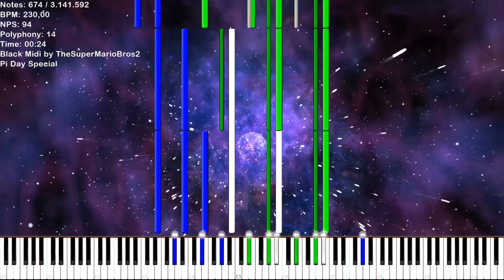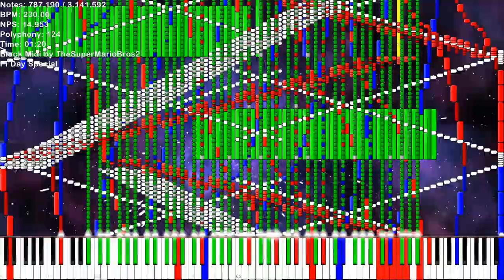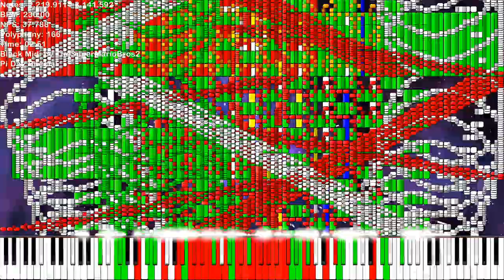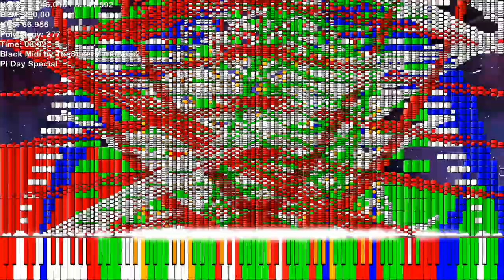[BLACK MIDI] Pi 3.1 Million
Author: TheSuperMariosBros2
Midi dl: in original video
SoundFont: Dominic's Grand Piano Collection v0.5_Fixed by iBl4ckWh1te